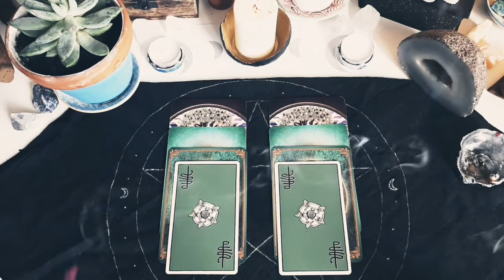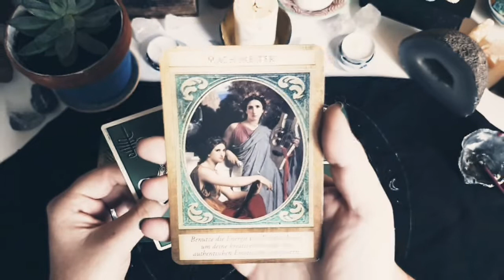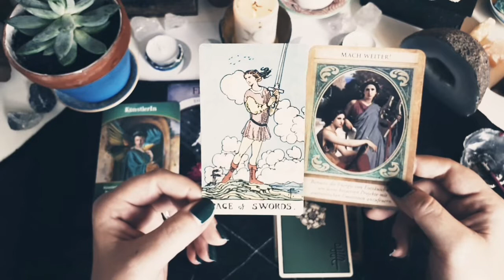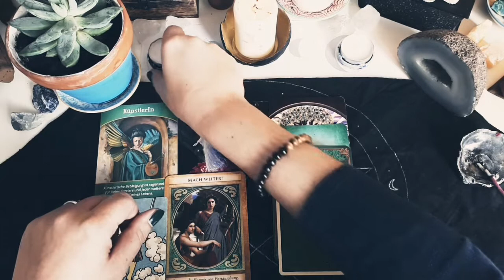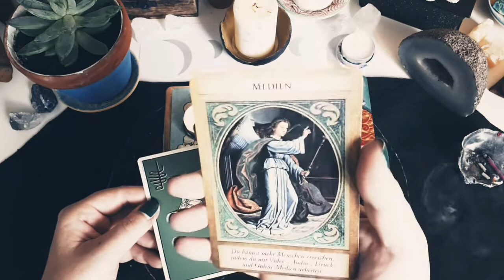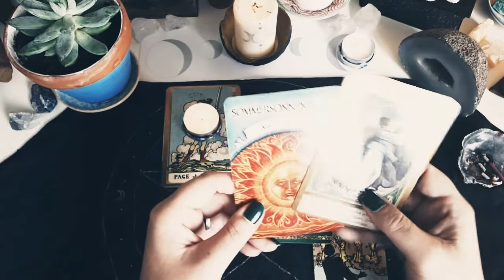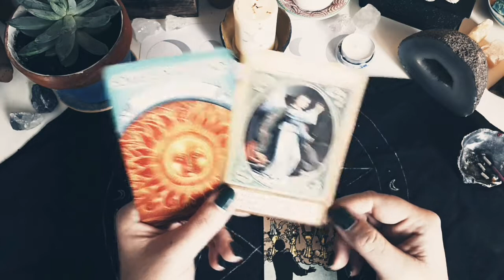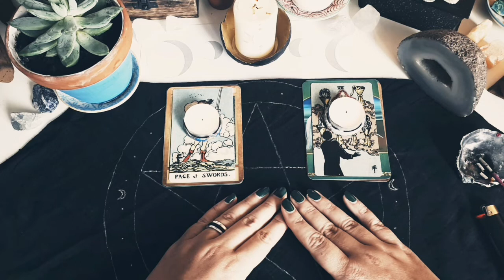🌚Intuitives Neumond Orakel🌚 Beruf und Berufung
Hallo ihr Lieben! Nach der Sommerpause hier ein neues Video für euch. Der Neumond steht in der Jungfrau und ich habe diese Energie genutzt, um die Themen Beruf und Berufung näher zu beleuchten. Dies ist ein allg. Orakel, es kann mit dir in Resonanz sein oder nicht. Ich hoffe es bestärkt euch, euren Weg mutig weiter zu gehen und optimistisch zu bleiben/werden!

Falls du eine persönliche Beratung zu den Themen Beruf und Berufung wünscht, dann freue ich mich auf eine Email von dir!

Licht und Liebe für euch!